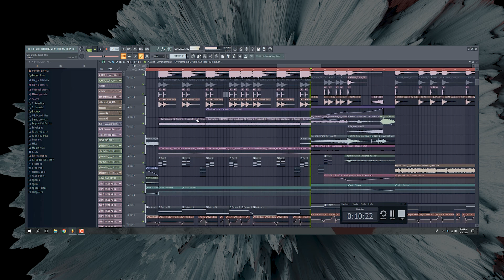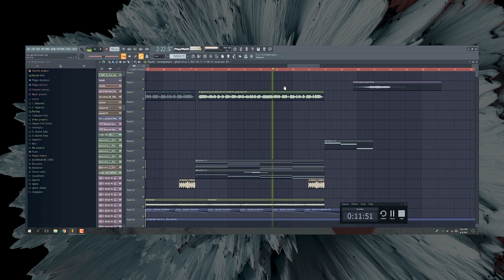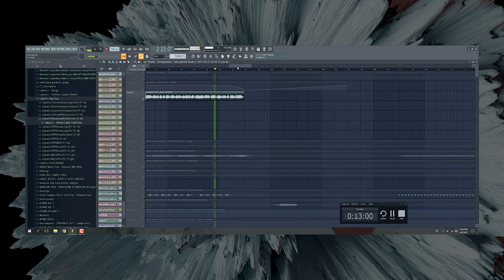Scantraxx Backstage: A Day With Rebelion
Check out Rebelion's track "Ghost Of Us" on your favourite platform 🔥